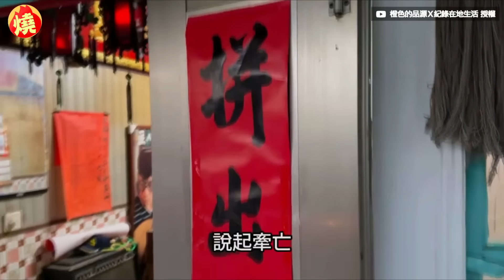台灣之光！「風中燈牽亡歌團」遠赴巴黎演出 網感動喊：咱台南的驕傲－全民話燒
影音中心／王子璇報導

2024年奧運7月26日正式在巴黎展開，而今年法國重現了「文化奧運」的活動，台灣也受邀展出各類藝術品，以及表演台灣當地文化，其中台南的「風中燈牽亡歌團」代表台灣前往巴黎演出。YouTuber品源於日前發布的影片中，介紹了風中燈牽亡歌團的最後一次排練過程，表示：「演出時，實際上沒有喪家，並且考慮演出時間，所以風中燈重新編排橋段，賦予了傳統演出的新意義。」